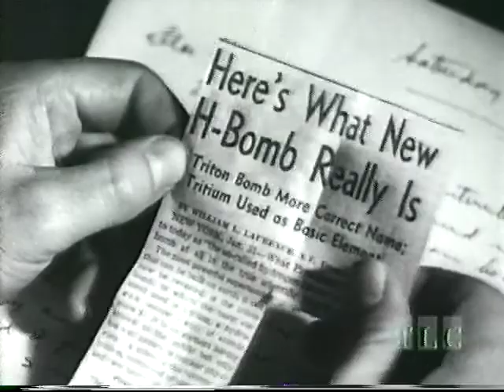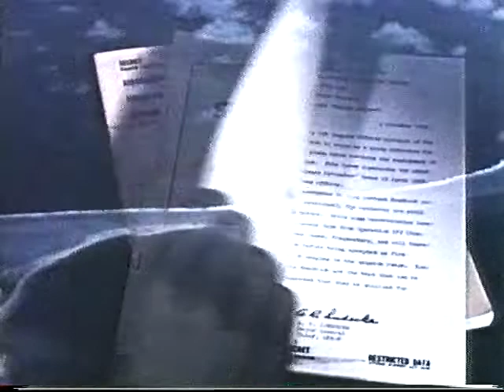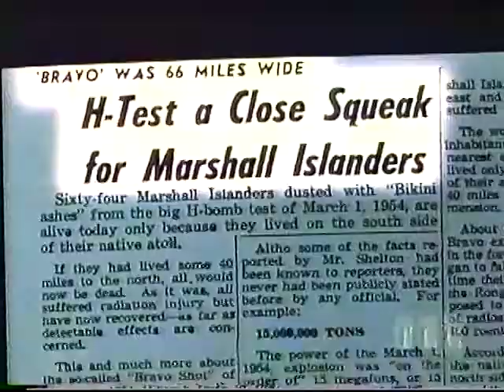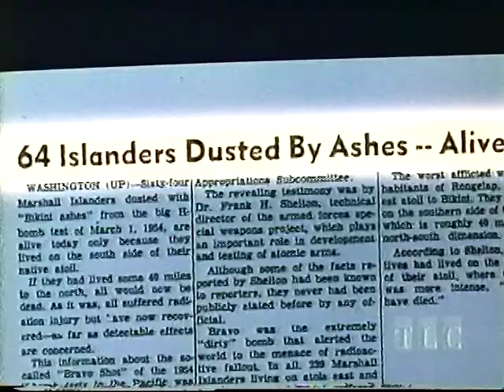the Castle Bravo Test - Trinity and Beyond - the Atomic Bomb Movie (1995) Super-VHS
Castle Bravo was the first in a series of high-yield thermonuclear weapon design tests conducted by the United States at Bikini Atoll, Marshall Islands, as part of Operation Castle. Detonated on March 1, 1954, the device was the most powerful nuclear device detonated by the United States and its first lithium deuteride fueled thermonuclear weapon. Castle Bravo's yield was 15 megatons of TNT (63 PJ), 2.5 times the predicted 6 megatons of TNT (25 PJ), due to unforeseen additional reactions involving lithium-7, which led to the unexpected radioactive contamination of areas to the east of Bikini Atoll. At the time, it was the most powerful artificial explosion in history.

Fallout, the heaviest of which was in the form of pulverized surface coral from the detonation, fell on residents of Rongelap and Utirik atolls, while the more particulate and gaseous fallout spread around the world. The inhabitants of the islands were not evacuated until three days later and suffered radiation sickness. Twenty-three crew members of the Japanese fishing vessel Daigo Fukuryū Maru ("Lucky Dragon No. 5") were also contaminated by the heavy fallout, experiencing acute radiation syndrome. The blast incited international reaction over atmospheric thermonuclear testing.

The Bravo Crater is located at 11°41′50″N 165°16′19″E. The remains of the Castle Bravo causeway are at 11°42′6″N 165°17′7″E.